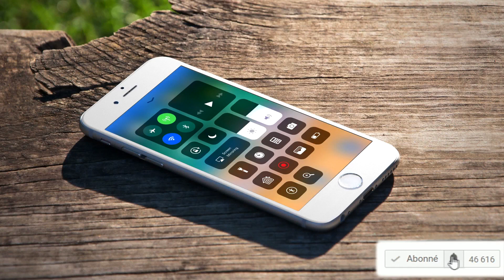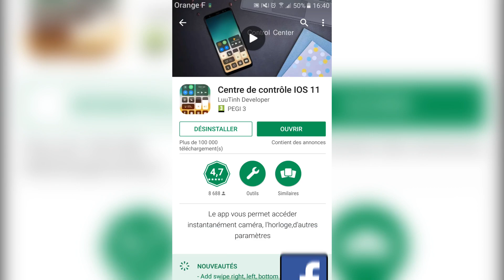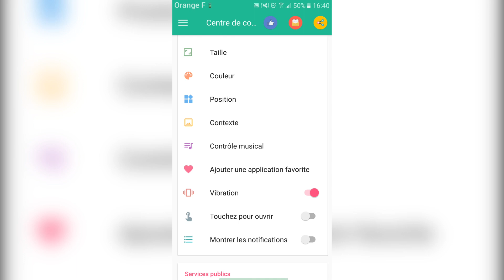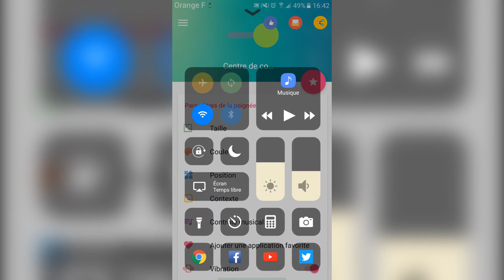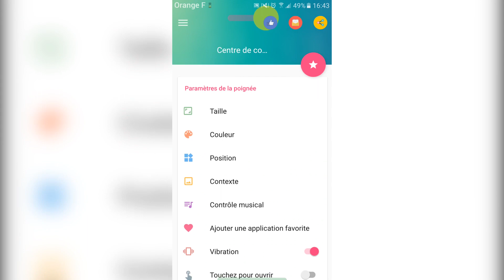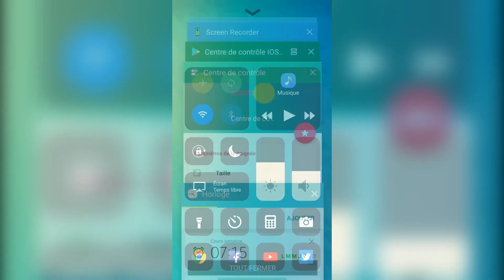AVOIR LE CENTRE DE CONTRÔLE IOS 11 SUR ANDROID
Vous trouvez sympa le design du centre de contrôle d'IOS 11 ? Et bien il est possible de l'avoir sur son smartphone ou tablette ANDROID!

✅📄►LIRE L'ARTICLE COMPLET POUR PLUS D'INFORMATIONS:
(gros soucis pour la publication de la page, mais bientôt disponible